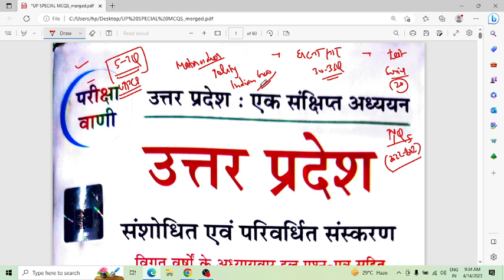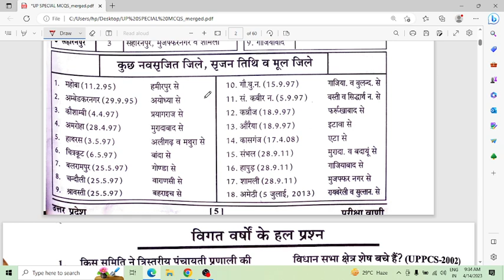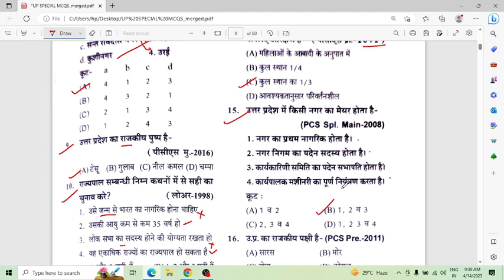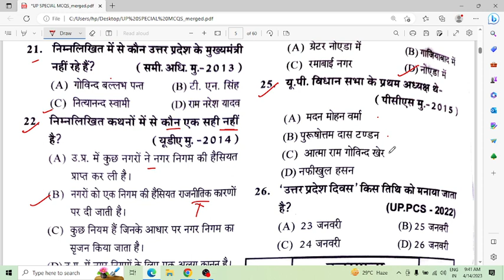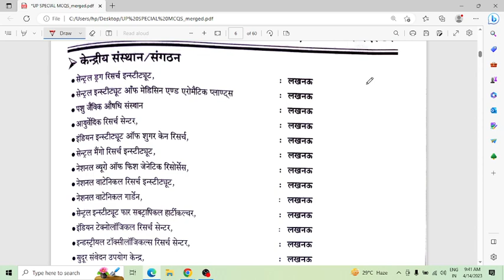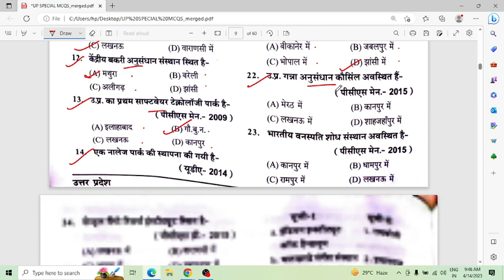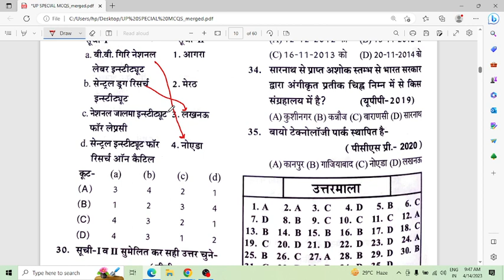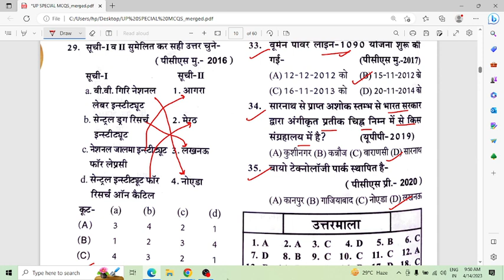उत्तर प्रदेश विशेष के 50 अतिसंभावित प्रश्न जो बार-बार पूछे जाते हैं (Superfast 50 Questions) #1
UPPCS 2023 की DRISHTI IAS की TEST SERIES के सभी वीडियो देखने के लिए इस Playlist के लिंक पर Click करें

UPPCS 2023 की DHYEYA IAS की TEST SERIES के सभी वीडियो देखने के लिए इस Playlist के लिंक पर Click करें

UPPCS PREVIOUS YEAR PAPERS (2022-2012) के सभी वीडियो देखने के लिए इस Playlist के लिंक पर Click करें

घटना सार 2023 वार्षिकी की सभी वीडियो देखने के लिए इस Playlist के लिंक पर Click करें

संविधान के सभी Important Articles एक क्लास में - MOST IMPORTANT ARTICLES का वीडियो देखने के लिए इस लिंक पर क्लिक करें

हमारे telegram channel को ज़रूर Join करें। इस लिंक के माध्यम से आप Telegram Channel को Join कर सकते हैं

1.UPPCS 2023 & RO/ARO 2023 के लिए LIVE CLASS 1 जनवरी से प्रारंभ हो गयी है. रोज 10:00 PM पर CLASS चल रही है. इसकी Playlist के लिए इस लिंक पर click करें

2. PCS/RO-ARO 2023 की ESSAY WRITING की संपूर्ण तैयारी के लिए  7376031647 पर CONTACT करें.

uppsc previous years paper
uppcs previous years paper 1000 question
last 10 years uppcs question papers with answers pdf
last year uppcs pre exam paper
previous year uppcs prelims question paper
uppsc previous 10 year question paper pdf
uppsc upper previous year question papers
uppsc j previous year paper
uttar pradesh pcs j previous year question papers
pcs j previous year paper 2018
uppsc 10 years solved papers
pcs last 10 year question papers
previous year uppcs mains question paper
uppcs economics previous year questions
uppsc gs paper 1 previous year question paper
uppsc+10+years+solved+papers+pdf
uppsc last 5 year solved papers
uppsc last 5 years question papers
history uppsc previous year questions
previous year uppsc pre question paper
uppsc 10 years solved papers pdf
uppsc 10 year question paper
uppsc 2020 previous years' topic-wise solved papers pdf

Complete indian geography for uppcs , Indian geography in one video, UPPCS 2023 CLASS , geography for uppcs, भारत का भूगोल, indian geography for upsc